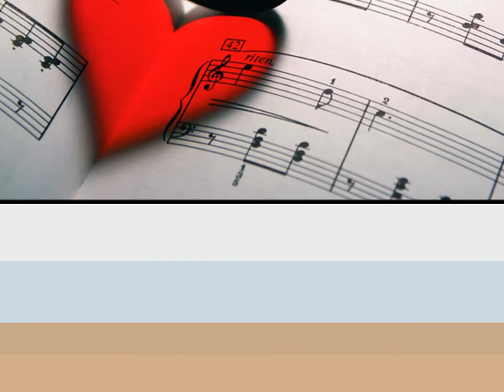Stefan Kika 16.12.2011.